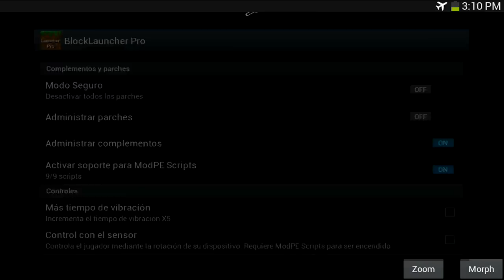Pack De 30 Mods Para Minecraft Pocket Edition 1.0 [Sin Textura]